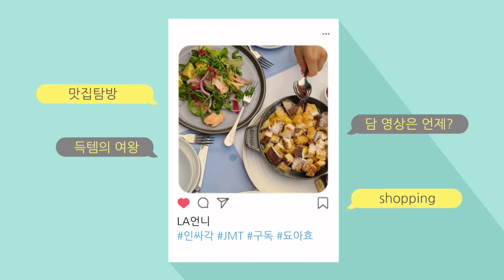요즘 애정하는 AQO Studio 스웻셋트 + 가디건 언박싱 / 가성비 갑!!